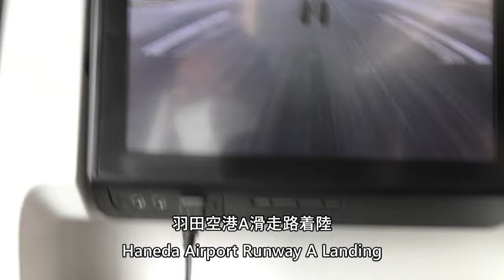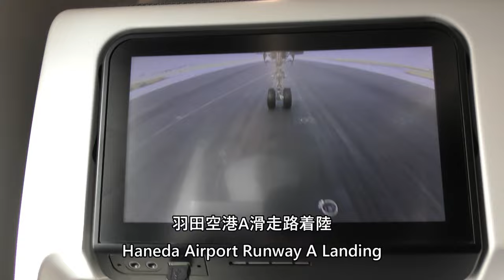【羽田空港A滑走路着陸】JAL112便 大阪伊丹空港→羽田空港 Haneda Airport Runway A Landing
This is a video of Haneda Airport Runway A landing taken from Japan Airlines Flight 112, Osaka International Airport (Itami) to Tokyo International Airport (Haneda) Airbus A350-900 (JA08XJ) on November 26, 2022.

2022年11月26日、日本航空112便、大阪国際空港（伊丹）→東京国際空港（羽田）Airbus A350-900(JA08XJ)より撮影した羽田空港A滑走路着陸の動画です。

Everyday Update!